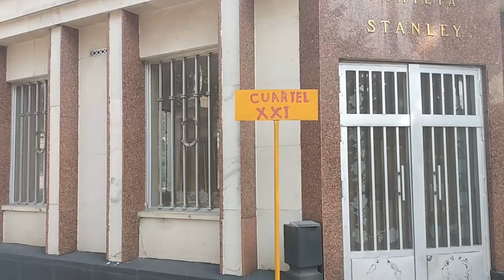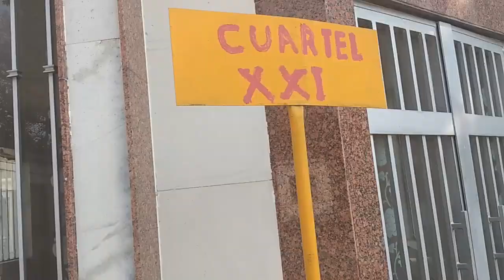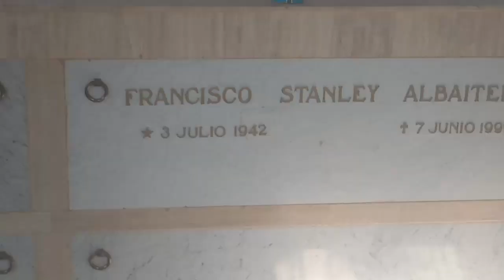EN ABANDONO LA TUMBA DE PACO STANLEY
Vusitamos el panteon español, donde se encuentran los restos mortales del gran conductor paco stanley